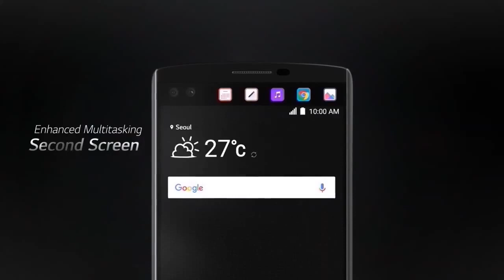Moto X Pure Edition vs LG V10 Commercials Commercials World, Funny Little Stories